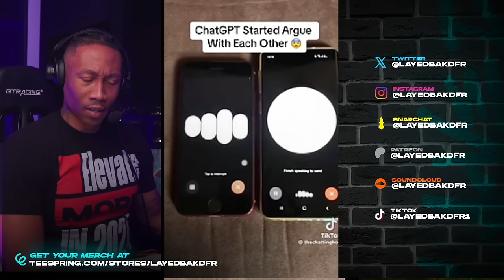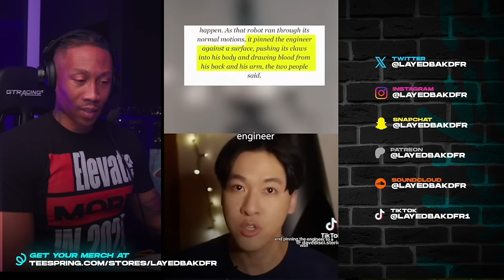1 Hour of: Creepy TikToks & Hidden Truth You Need to See to Believe! [REACTION!!!] Pt. 24